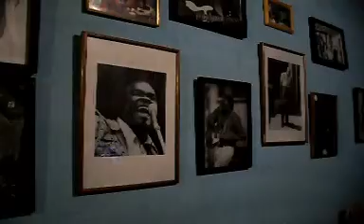Sugar sweet The Dirty City Boys ensayo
version libre blues clasic0